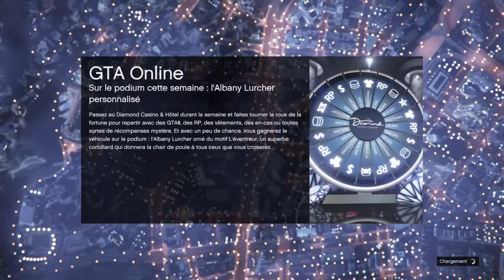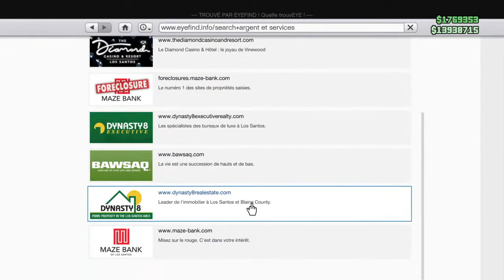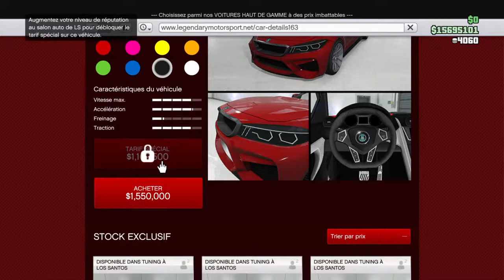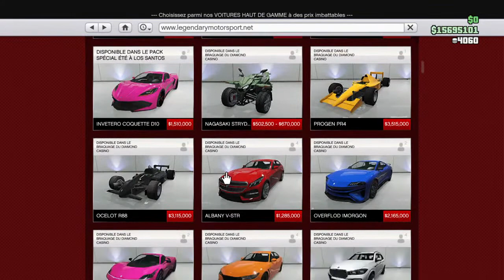[Live FR] Retour "Garde du corp à Madame " !!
Heyyyy

J'me présente sous le nom de Kasuuu, j'ai 17 ans et je débute sur YouTube 😆

Je suis une Petite Bambi  perdu dans une jungle remplis de terrifiant prédateurs 🙊

Je ferais des petits directs pour le FUN (sans caméra)🎥Sur Play.

Je compte stream sur :
-Apex legends
-Fornite
-GTA
-Dauntless